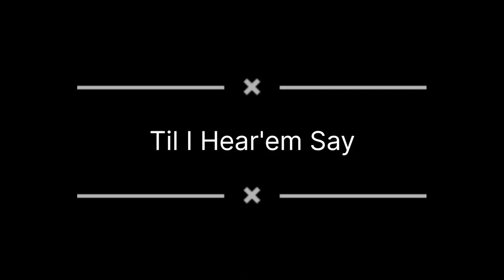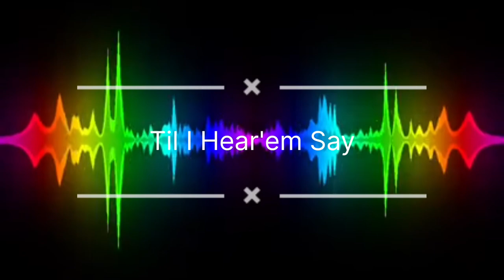Til I Hear'em Say [ NEFFEX ]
Stream : TIL I HEAR'EM SAY [ NEFFEX ]

LYRICS:

Ice in my veins
I’ve been driving this train...
Years in this lane
There’s no stopping this flame
Cuz I came to the game and i changed it to play how I like rearranged it to my own domain
Yea I got what it takes
Made lots of mistakes
Takin shots skippin breaks
Feeling lost feelin great
Poppin off singing straight
Never stopped never changed
All the squad here to play
And I’ve got something to say.

...I work hard each and every day
I get lost in the words I say
I don’t push pause no I push play
I won’t stop till I make a change
I withdraw on the things I make
I turn flaws into flawless traits
I build tall never capping space
I won’t stop till I hear em say

La da la da da da da
Oh ooo woah

6am and I’m up again
I got
Tired eyes need a cup of blend
That’s right
In the AM that’s my only friend
No light
Just the sun coming up on the horizon
I lose track of time
I move fast and climb
A new class divine
Yea a true passion shines
And I’m through passing time
I choose stacking dimes
You snooze half the time
While I move passin bye

Oh ooo woah